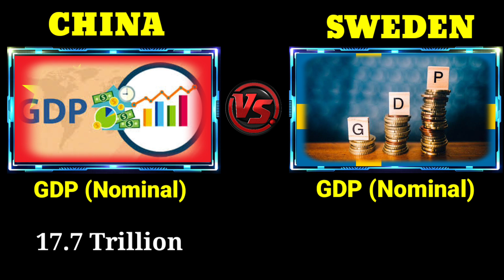China vs Sweden military Power compression 2022 || Sweden vs China millitary power compare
Cover topic:-
1. Batsman full details comperision
2. Mobile full details comperision
3. Country full details comperision
4. Leader full details comperision
5. Basic human information

Channel link:-